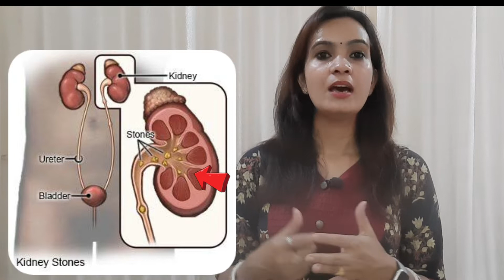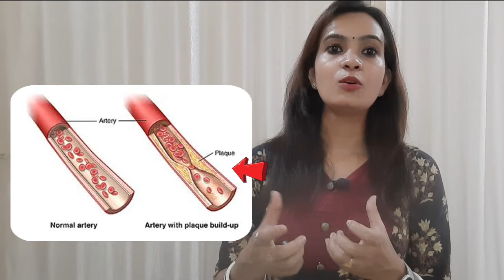Can Calcium Tablets Cause Calcium deposits in Arteries and Kidney stones? || Dr.Sarita || Myth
Your body needs calcium to build and maintain strong bones. Over 99% of the calcium in your body is stored in your bones and teeth.
In the bloodstream, it’s used to send nerve signals, release hormones like insulin and regulate how muscles and blood vessels contract and dilate .
It’s so important that if you don’t get the recommended amount in your diet, your body will take it from your skeleton and teeth to use elsewhere, weakening your bones.
So how much calcium do you need each day?
Below are the current recommendations from the Institute of Medicine, by age:
Women 50 and younger: 1,000 mg per day
Men 70 and younger: 1,000 mg per day
Women over 50: 1,200 mg per day
Men over 70: 1,200 mg per day
There are also recommended upper limits for calcium intake.
It’s possible to get sufficient amounts through your diet.
Remember, you only need 1,000–1,200 mg of calcium each day. There’s no benefit to taking more than that. In fact, you could experience problems if you do.